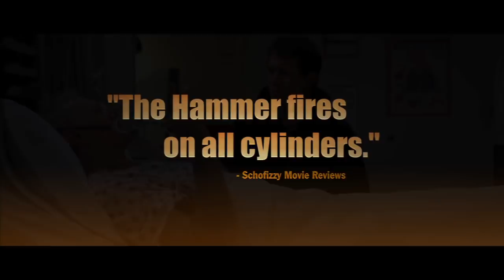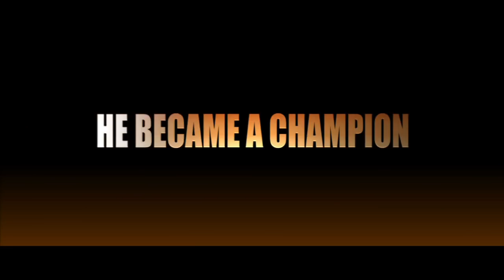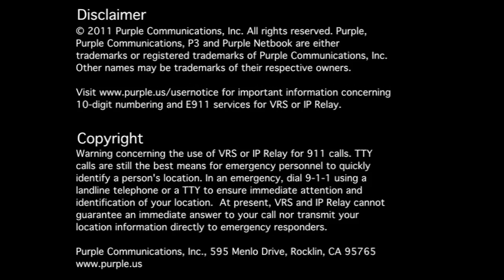Purple™ Sponsors "The Hammer" Movie -- the Inspiring Story of Deaf UFC Fighter Matt Hamill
ROCKLIN, CALIF., OCT. 25, 2011 -- Purple Communications™, Inc., a leading provider of innovative communications for people who are deaf, hard of hearing or speech-impaired, is proudly sponsoring "The Hammer" film, produced by Film Harvest, TapOuT Films and Fifth Year Productions, and starring deaf actors Russell Harvard and Shoshannah Stern as Matt and Kristi Hamill, and Raymond J. Barry as Matt's grandfather. "The Hammer" opens in theaters nationwide on October 27, and is the first widely-released, open-captioned movie.
To find theaters showing "The Hammer", as well as information about the film, please